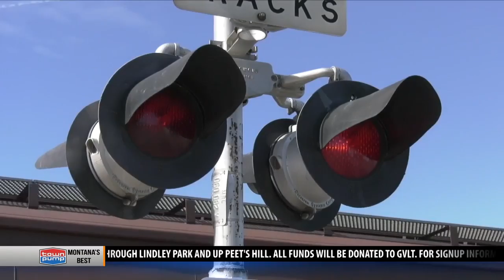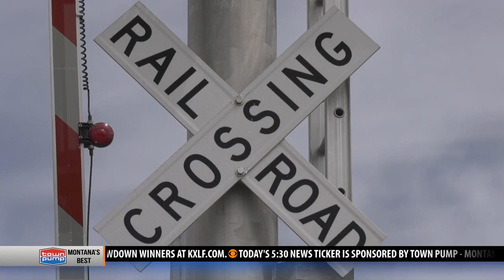Train makes emergency stop in Belgrade after report of man walking on tracks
A train headed through Belgrade came to a sudden stop Monday morning after a nerve-wracking moment caused the conductor to hit the brakes.